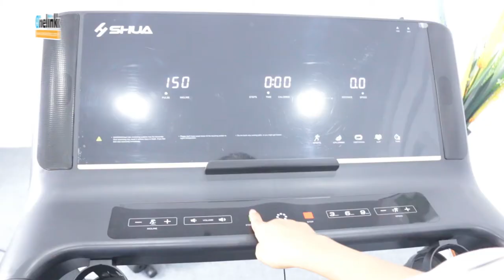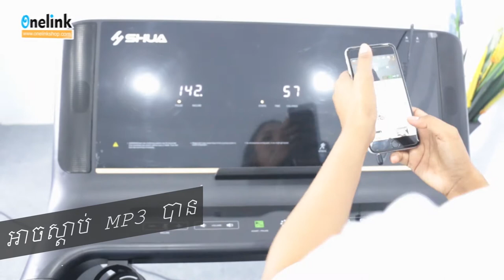271 E9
ម៉ាស៊ីនរត់ E9